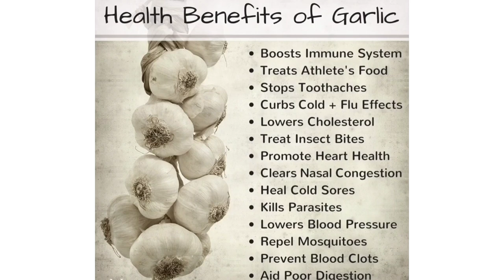Natural Home Remedy for High Blood pressure